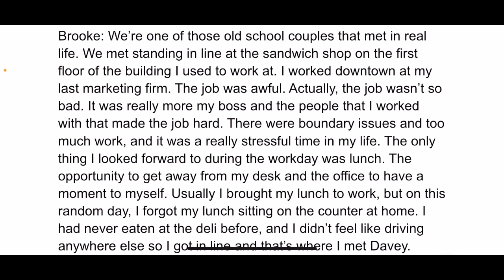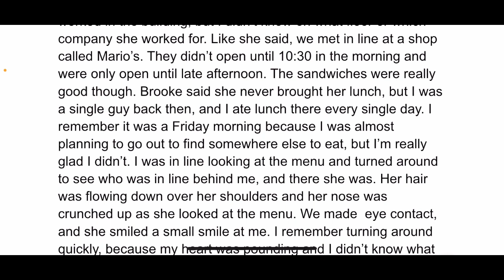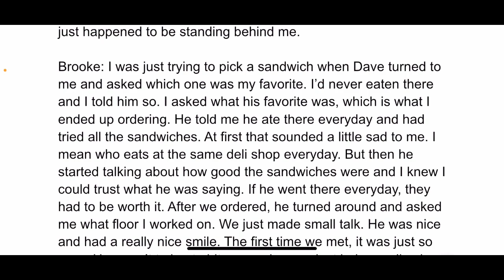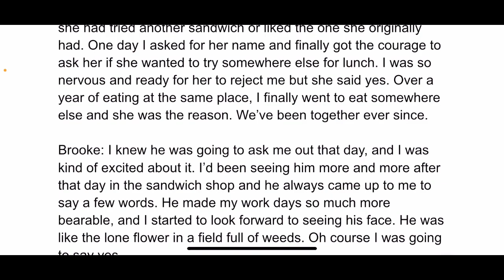How We Met - A Short Love Story Brooke and David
A quick love story about how Brooke and David found true love standing in line at a sandwich shop.

-meet cutes
- stories of how we met
- feel good love stories